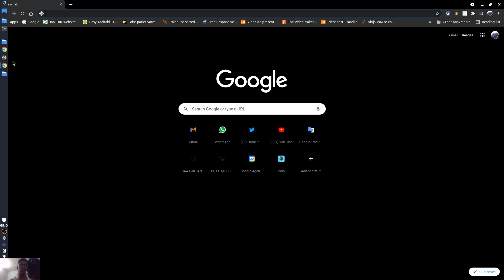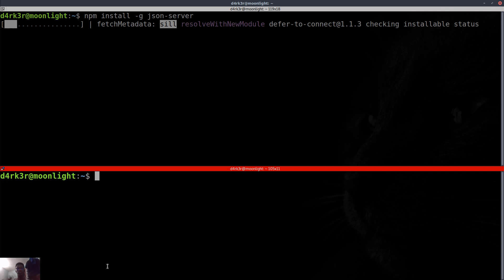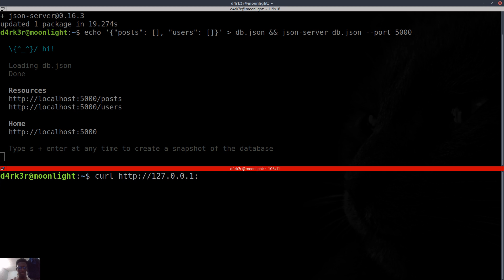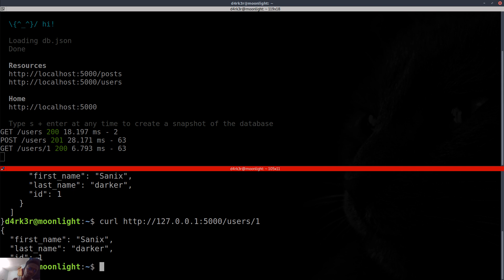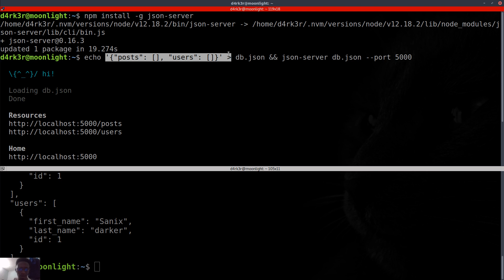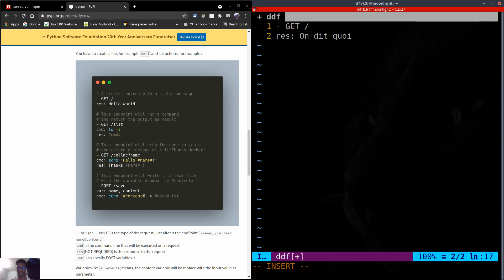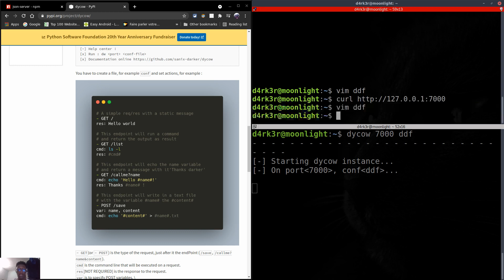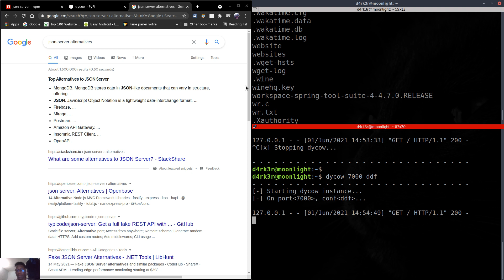LIVE CODING | Créer une API REST en une seule ligne !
Dans cette video je vous presente comment creer une API REST en une seule commande avec json-server et dycow !